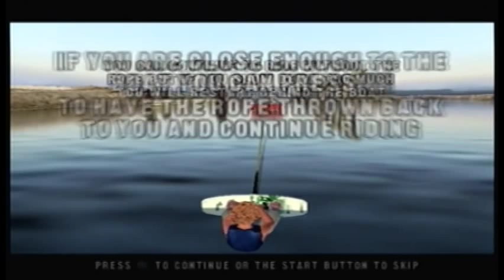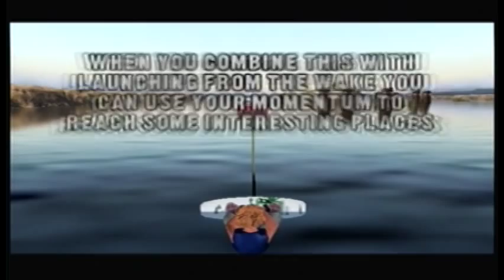Let's Play Wakeboarding Unleashed: Intro and Training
Though it is basically another Tony Hawk-type game, Wakeboarding Unleashed has some extra flexibility due to the nature of wakeboarding. I'm including this because the tutorial does teach you some stuff you'll really really want to know. If this gets muted/taken down for the intro, I'll just remove the video and you can go on to the Level 1 vid.